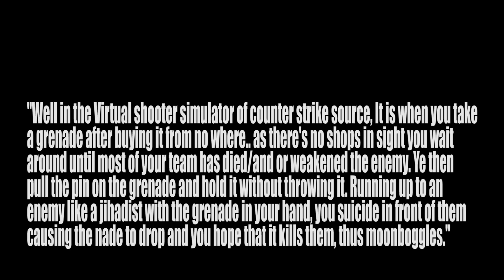Moon Boggled?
Moon Boggling is a term from the Counter-Strike: Source days of CCGaming...What does it mean? Why should you care? (RIP ROMANS)